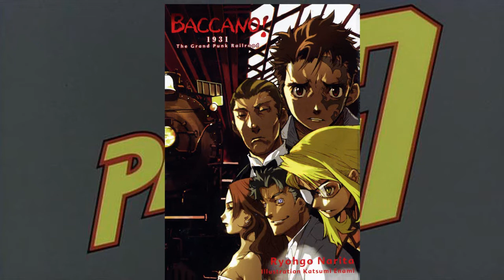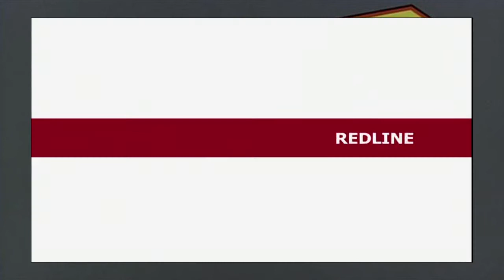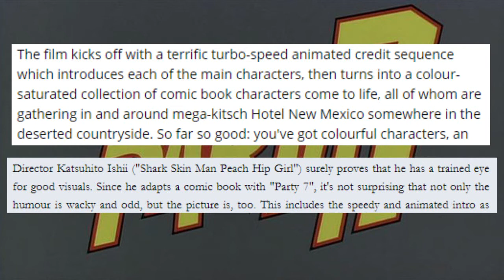Party 7: An Unfortunate Misdirection -- Asian Oddities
Unfortunately I kept mispronouncing KatsuHITO Ishii's name as KatsuHIRO Ishii. I didn't notice this until editing, and by then it was too late.
Please forgive me Katsuhiro Ishii, your work on Ace Combat will not go unnoticed.